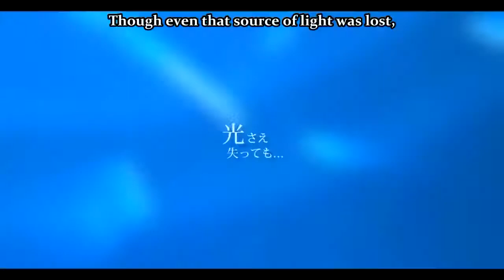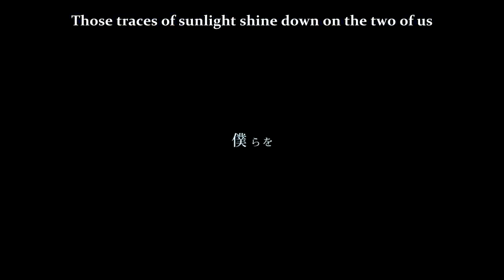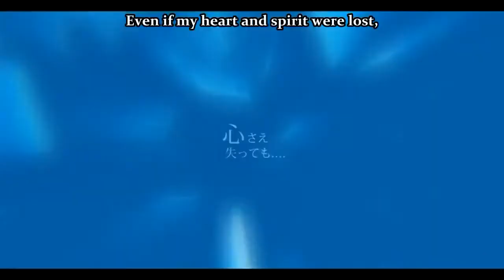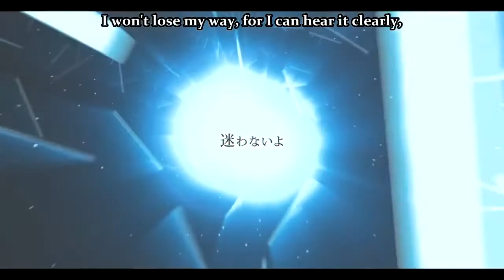Tiara ft. Hatsune Miku - Soleil (English Subtitles)